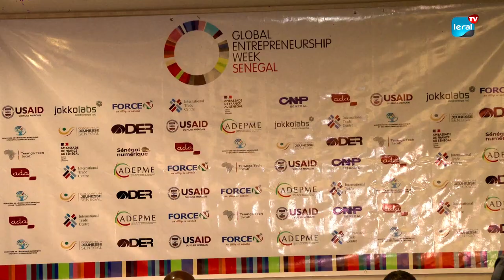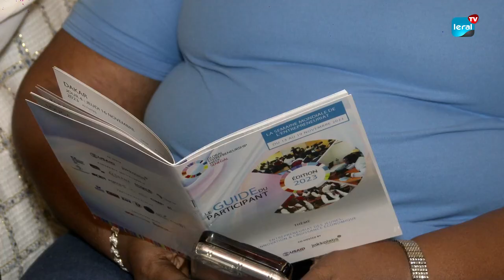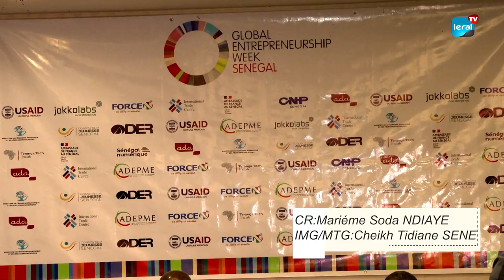JOKKOLABS s'engage pour la Semaine Mondiale de l'Entrepreneuriat: Focus sur l'Innovation...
La semaine mondiale de l'entrepreneuriat débute aujourd'hui, marquant neuf années d'implication active de JOKKOLABS aux côtés de nombreux partenaires. Cette célébration mettra en avant le thème central : « Entrepreneuriat des jeunes : Innovation et croissance économique ». Au cours de cette semaine, des rencontres variées aborderont divers aspects de l'entrepreneuriat, allant de la création d'entreprises à l'innovation technologique, avec un accent particulier sur le renforcement des compétences entrepreneuriales des jeunes. Une occasion propice pour JOKKOLABS de jouer un rôle moteur dans le soutien et l'inspiration des générations futures d'entrepreneurs.